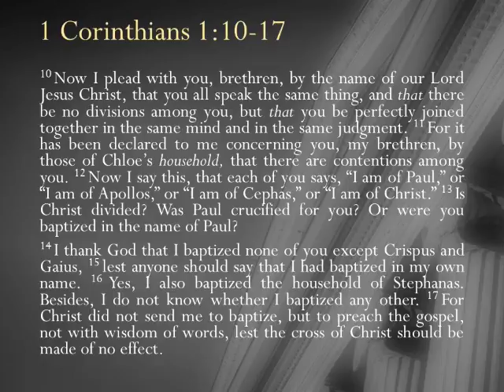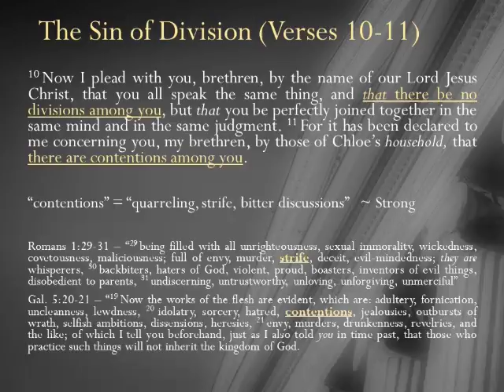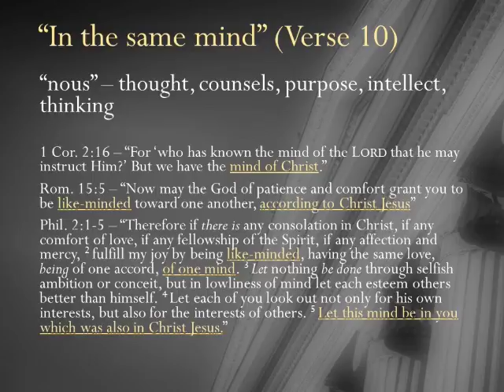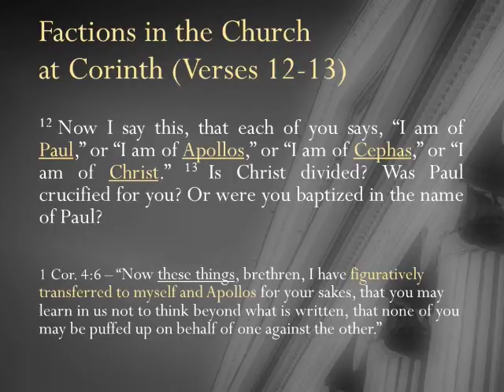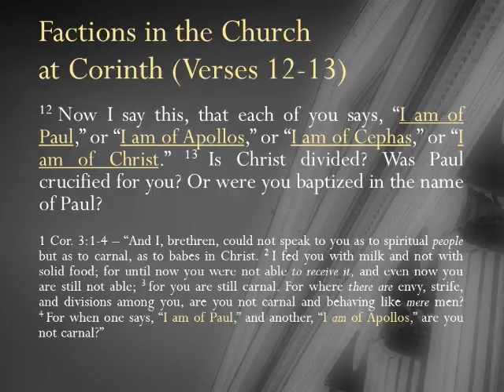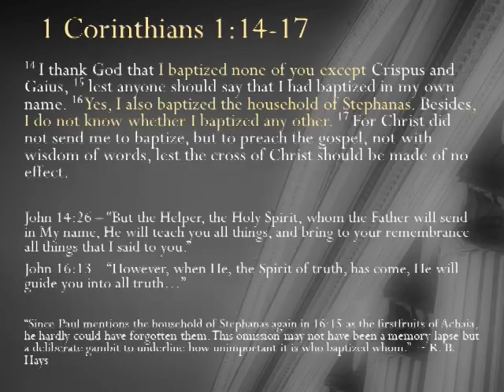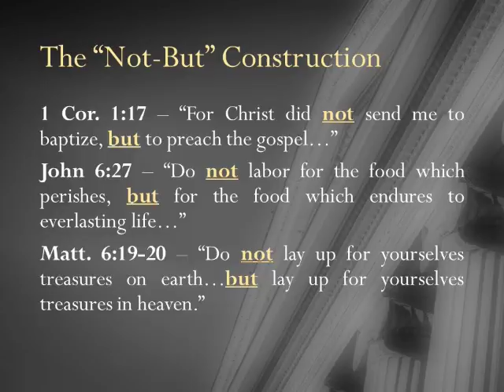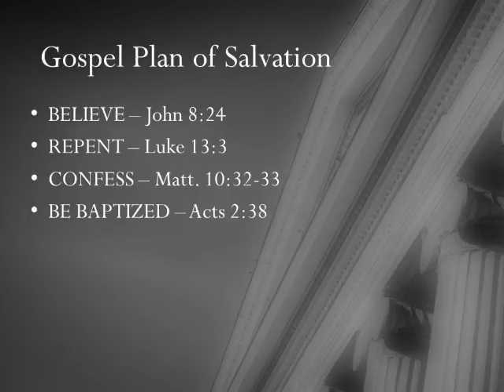The Sin of Division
Sermon 3 of the 1st Corinthians series being taught by the teachers at Springer Road Church of Christ.  In this lesson, James Smith discusses the "Sin of Division" which is the focus of Paul's comments to the Corinthians in chapter 1 verses, 10-17.